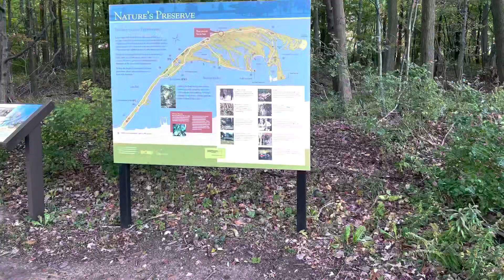Presque Isle State Park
Presque Isle State Park @LifestyleTVUSA